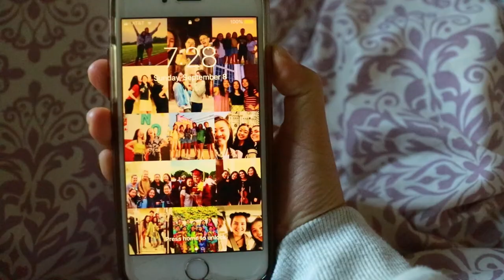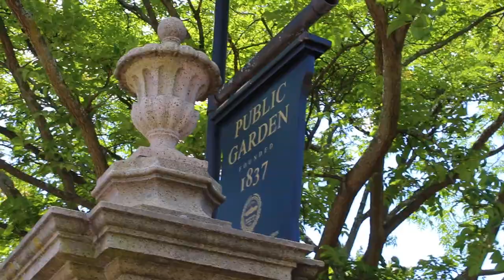sunday in boston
song: mona lisa - valntn
9/8/19 sunday in boston
ft. friends and family